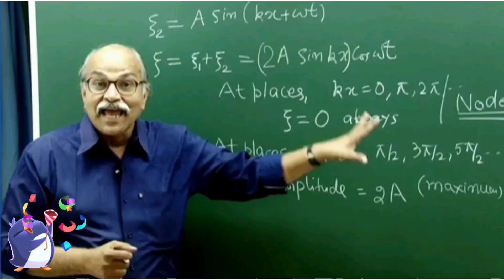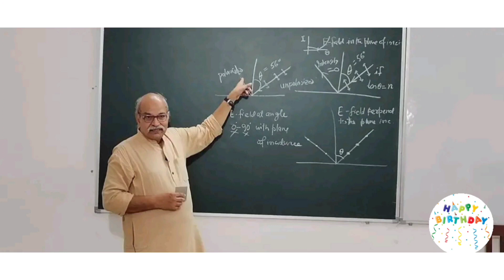Happy Birthday Padmashri H.C Verma Sir | Author Of Concept of physics | Birthday 2022 | Short Video